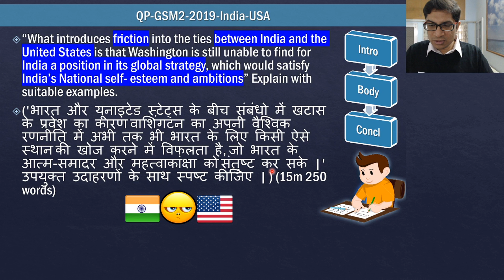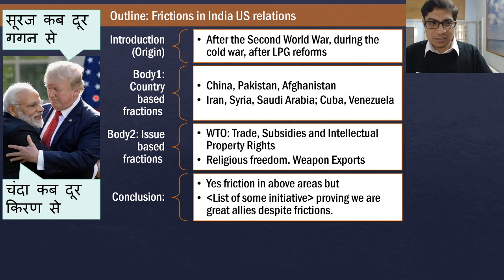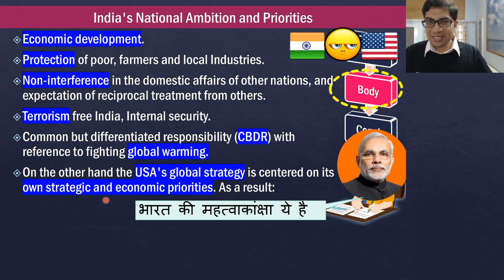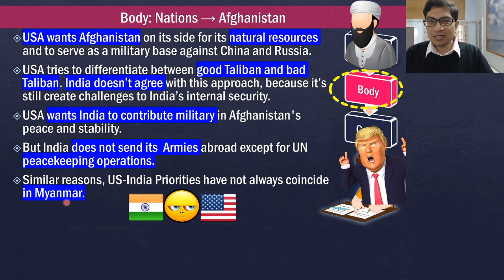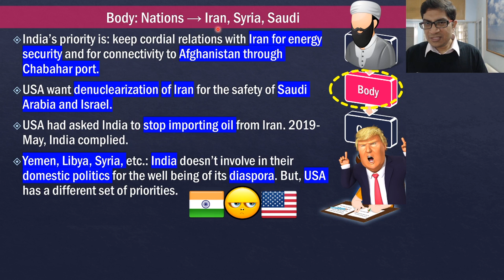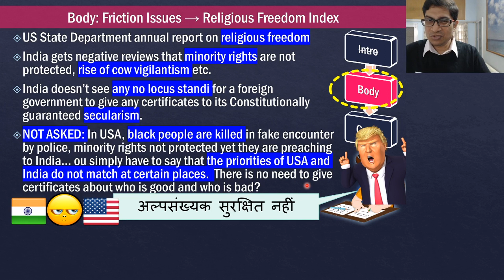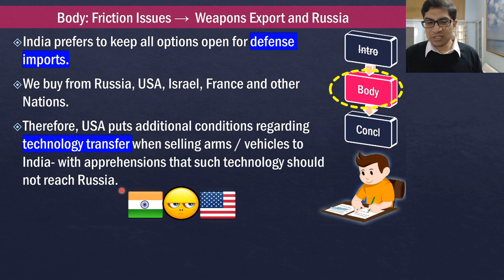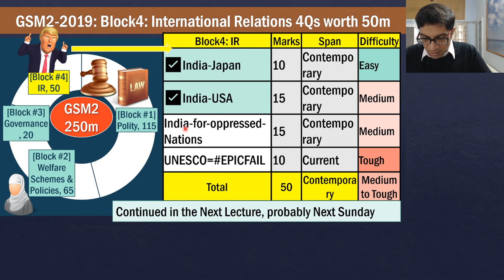[Diplomacy] USA-India Relations Mains Answer Writing for UPSC Civil Service IAS/IPS Exam GSM2-IR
Q. asked in UPSC Mains GS Paper2-2019: “What introduces friction into the ties between India and the United States is that Washington is still unable to find for India a position in its global strategy, which would satisfy India’s National self- esteem and ambitions” Explain with suitable examples.
('भारत और यूनाइटेड स्टेट्स के बीच संबंधो में खटास के प्रवेश का कारण वाशिंगटन का अपनी वैश्विक रणनीति में अभी तक भी भारत के लिए किसी ऐसे स्थान की खोज करने में विफलता है, जो भारत के आत्म-समादर और महत्वाकांक्षा को संतुष्ट कर सके |' उपयुक्त उदाहरणों के साथ स्पष्ट कीजिए | ) (15m 250 words)

To get the best mileage out of this lecture on UPSC Civil Services IAS/IPS Mains Examination Answer Writing:
1) Finish studying the GSM2 Diplomacy International Relations (IR) Syllabus.
2) Practice Answer writing of above question in an unruled blank A4 sized paper in blue or black pen.
3) Then watch the video for model answer and common mistakes.

for more articles and free content on UPSC Mains Answer Writing.